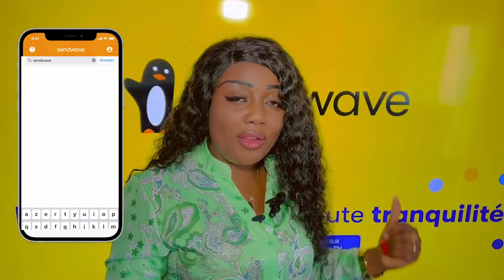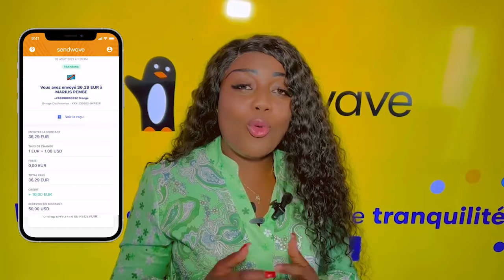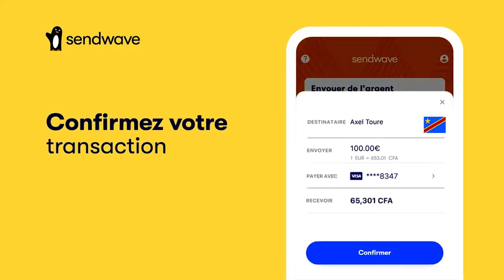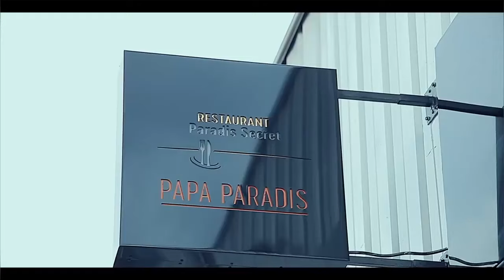ENFIN KOFFI OLOMIDE A Récupéré Ses ENFANTS DEL PIRLO Et SAINT JAMES ROLLS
ENFIN KOFFI OLOMIDE A Récupéré DEL PIRLO Et SAINT JAMES ROLLS